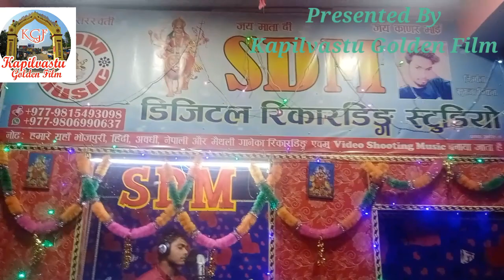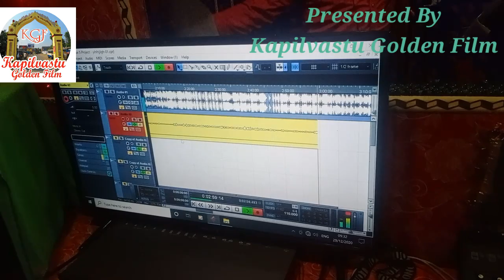#2020 Live recording -Yadav Manoj Ka Dhamaka Song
Title : Na  Karaila  Piya  Ho Gawanwa
Song : Na  Karaila  Piya  Ho Gawanwa
Singer :Yadav Manoj
Writer : Ramprasad Ji
Producer : Omprakash Ji